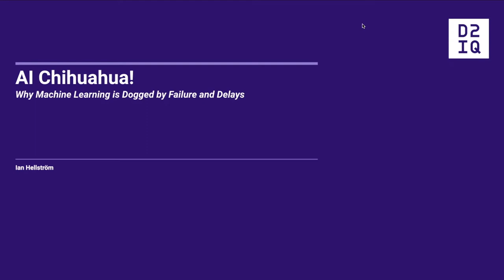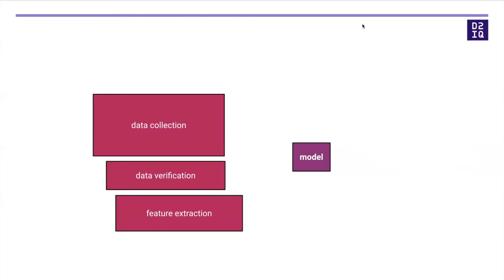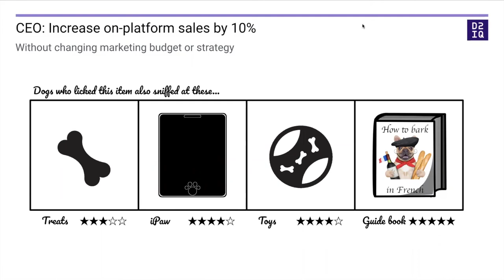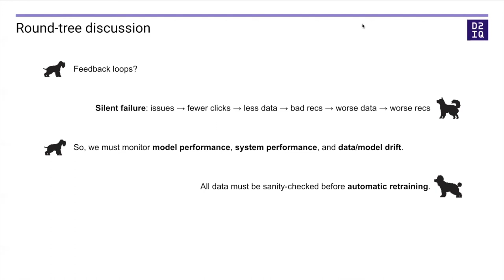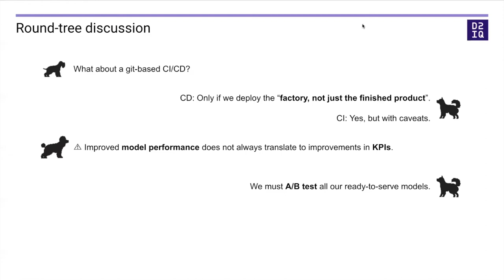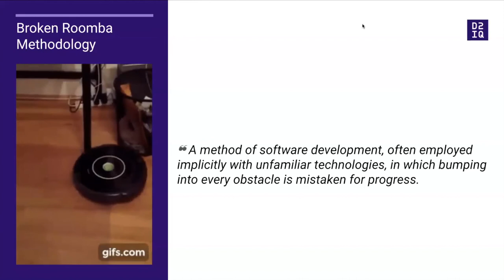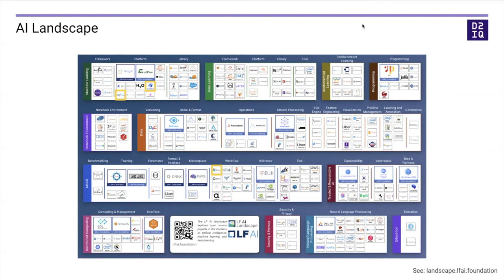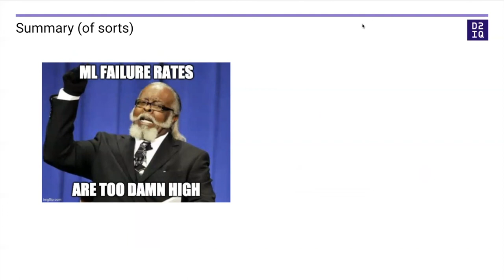AI Chihuahua: Why Machine Learning Is Dogged By Failure and Delays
A canine commerce conundrum reveals why Machine Learning is dogged by failure and delays.